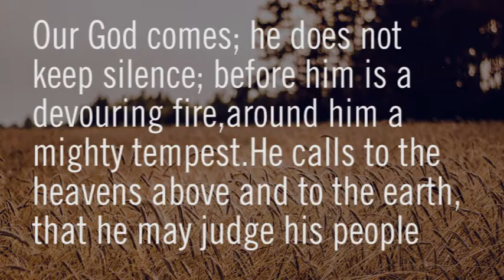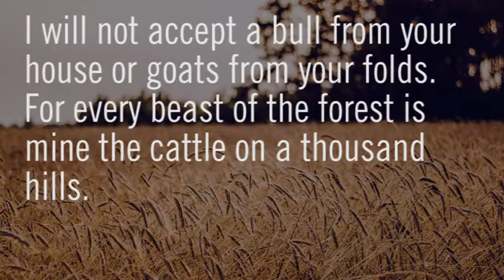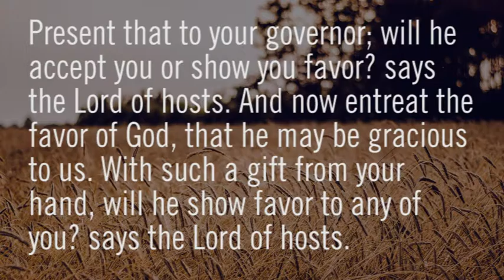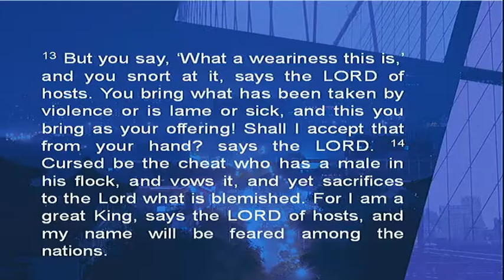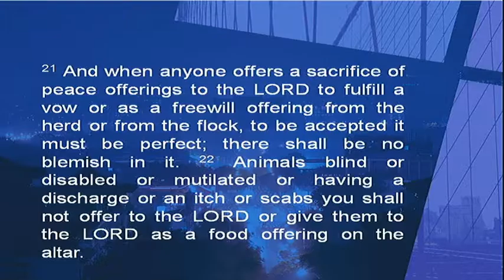Learn to know God's heart more - Karl Holz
31 July 2016